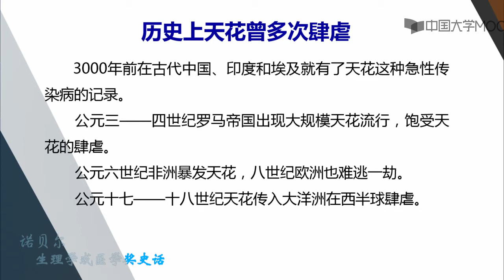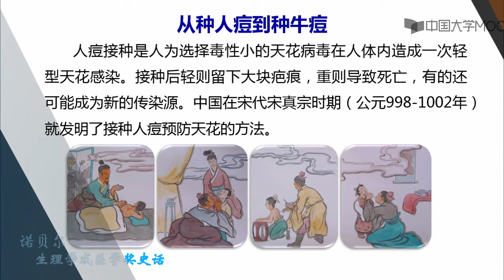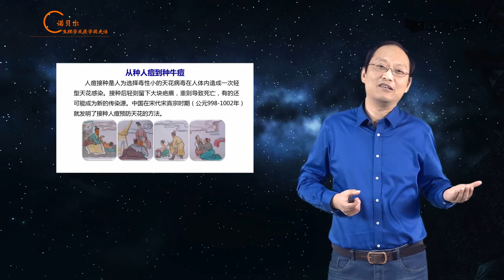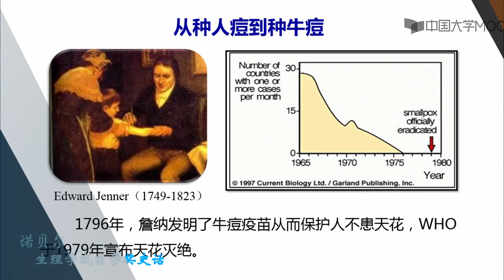9 1从天花看免疫视频